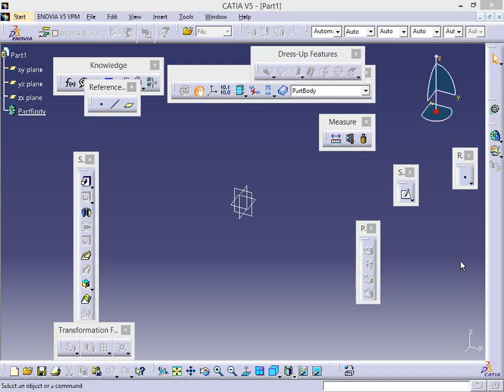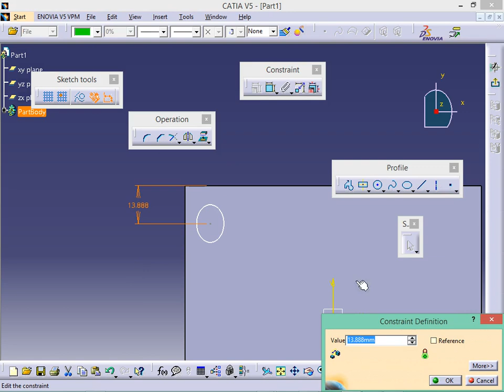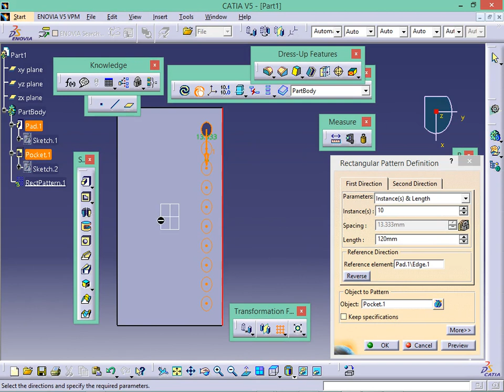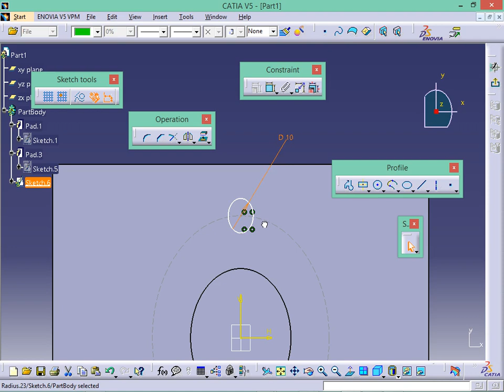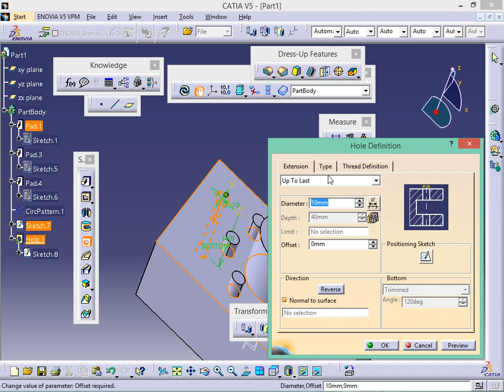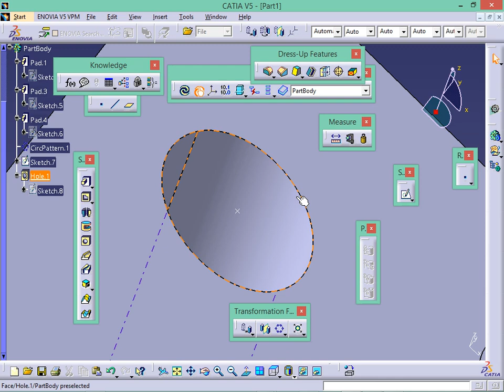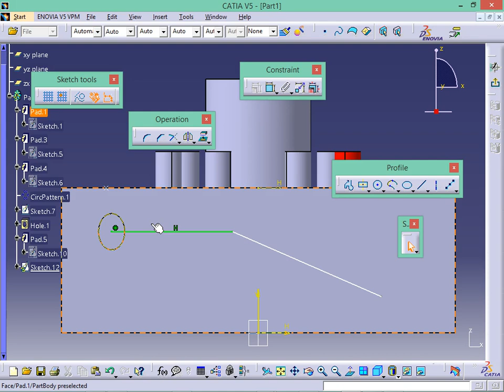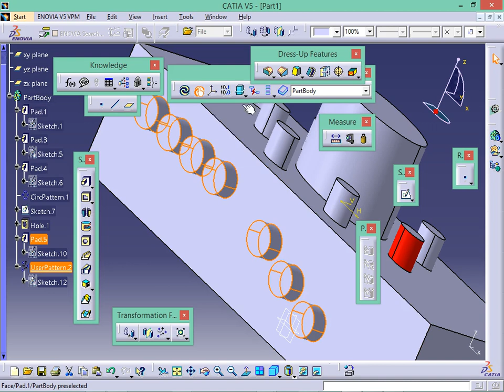TUTORIAL CATIA V5 - BASIC PART 4 (In Bahasa) l Rectangular,Circular Pattern & Hole